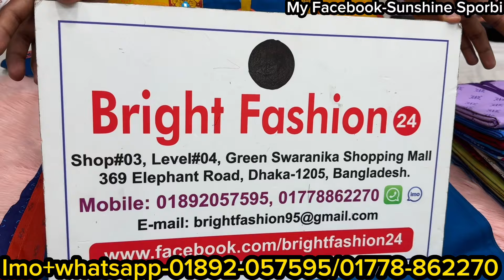Arong/anjons quality branded readymade kamiz/kurti one piece collection || অবিশ্বাস্য দামে ১পিস